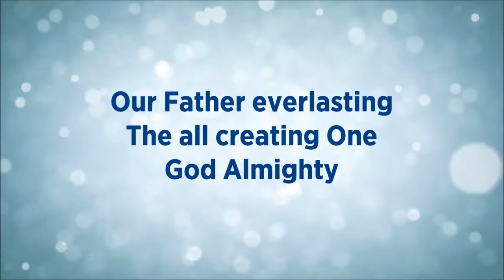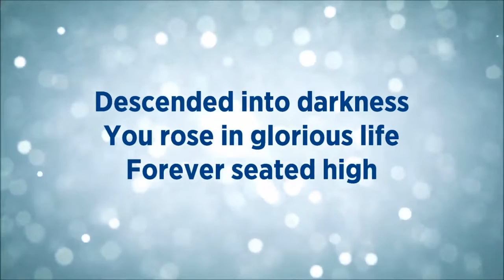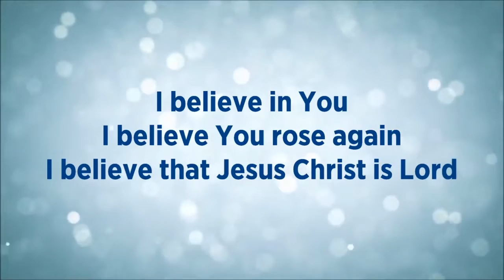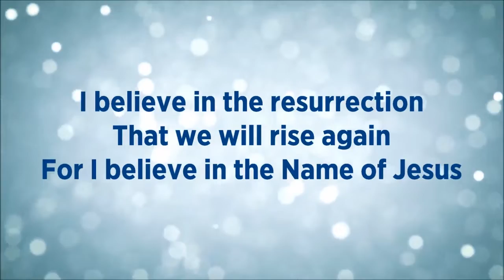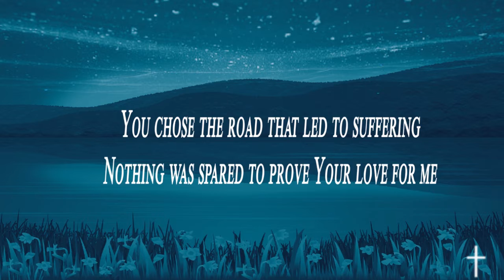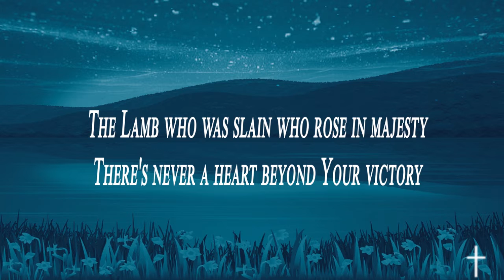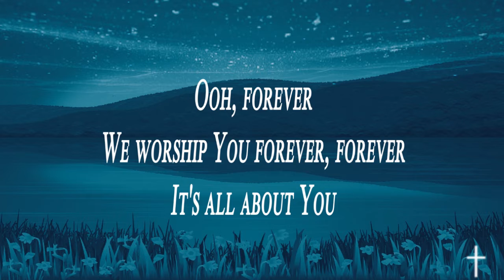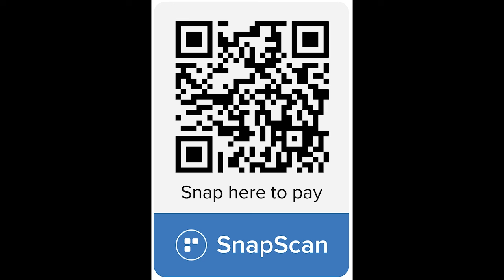Rejoice - A Study of Philippians - Part 8 by Ps Larry Elliott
Join us as we continue exploring Philippians in our Rejoice Series with Ps Larry Elliott...

We believe that if we all do our part and bring our Time, Treasure and our Talent, we can build people and a great Local Church.

For your Tithes and Offerings, you are welcome to pop past the Church Offices during the week, or make use of our banking details for EFT Payments...

Our Banking Details:
Nedbank Current Account
Rhema South Coast Family Church
Branch Code: 152-042
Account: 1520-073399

Thank you for your ongoing support and prayers!Join us as we continue exploring Philippians in our Rejoice Series with Guest Speaker Isak Pretorius.

Our Banking Details:
Nedbank Current Account
Branch Code: 152-042
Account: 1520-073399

Thank you for your ongoing support and prayers!